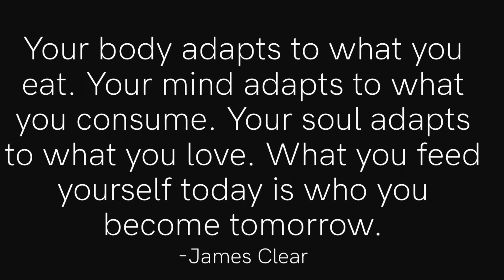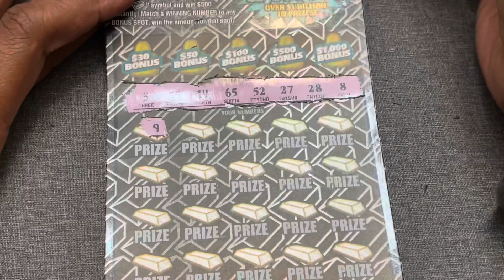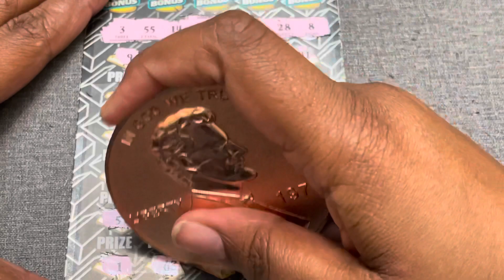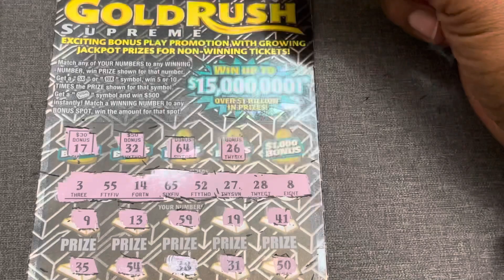Florida Lottery: $30 Gold Rush Supreme Ticket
Let’s have fun and scratch a $30  Gold Rush Supreme Ticket from the Florida Lottery.